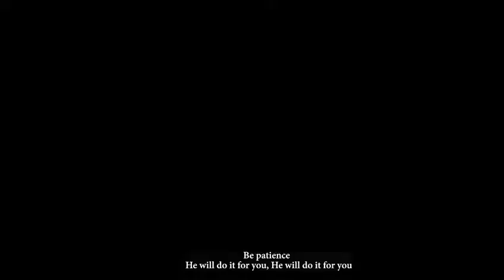Vee Lartey - Ebaafe (Official Music Video)